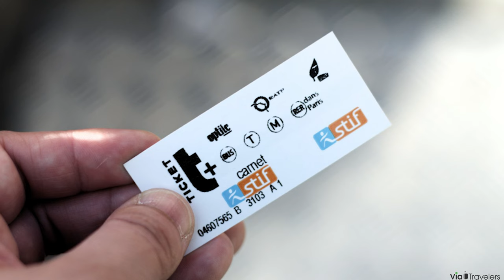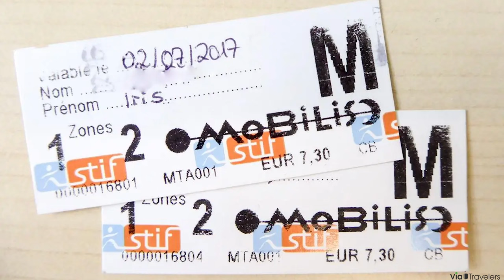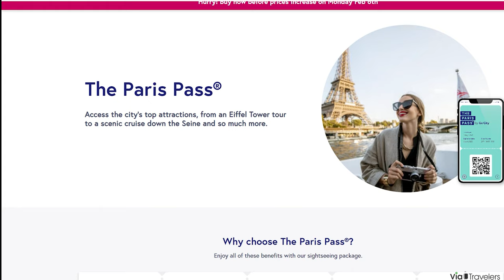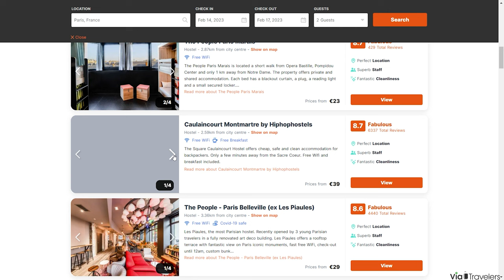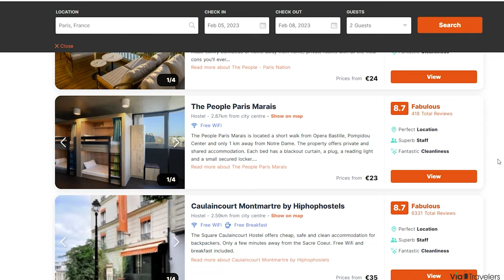10 Tips to Travel to Paris on a Budget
But don't want to spend too much money? In this video, we look at some ways that you can save money on your trip to Paris.

Paris is one of the most beautiful and romantic cities. It is not surprising that it holds the crown of a city of love. And it is also not very surprising that a lot of people dream of visiting Paris, but never make the trip because they think it's too expensive. But with a little bit of planning and following travel guides, you can travel to Paris on a budget.

CONTENTS INCLUDED
0:00 Intro
1:00 Dining in Paris
2:22 Public Transport
3:45 Free Museum
5:06 Picnic in Paris
5:54 Paris Pass
6:55 Walking Tours
8:12 Velib Bikes
9:11 Hostels
10:37 Drinking Fountains
11:15 Accommodation Outside The City
12:01 Outro